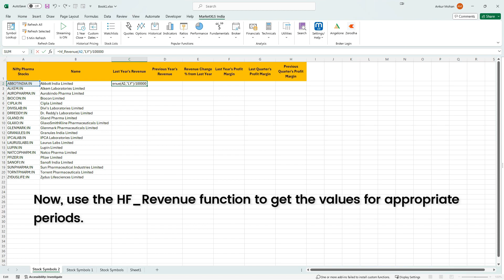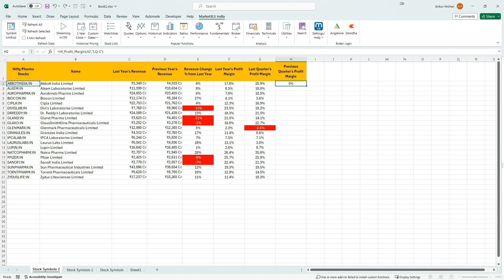8.4] Historical Fundamental Data (Nifty Pharma Example)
In this example, we'll use historical fundamental functions on all Nifty Pharma stocks to get the revenue and profit margins for the last year and quarter.